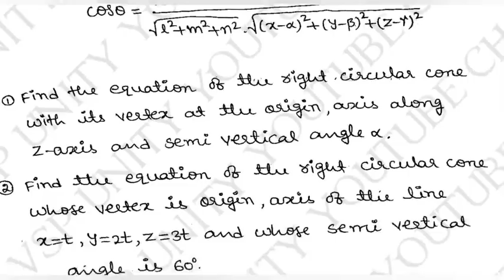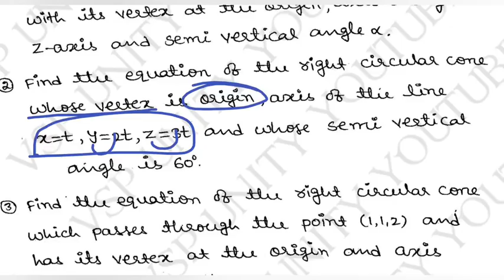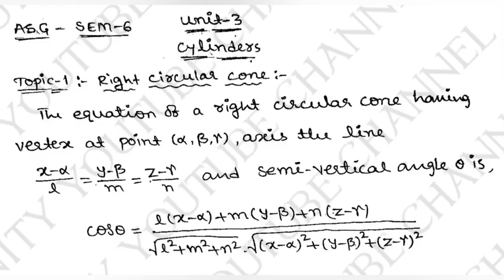Right Circular Cone | analytical solid geometry | SEM-6 | UNIT-3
Right Circular Cone | analytical solid geometr
Problems on reciprocal cone
Angle Between lines of intersection of plane and cone | Reciprocal cone

For Differential and Integral calculus SEM-1 Videos click on below link

For Differential Equations SEM-2 Videos click on below link

For Real Analysis  SEM-3 Videos click on below link

For Algebra SEM-4 Videos click on below link

For Linear Algebra SEM-5 Videos click on
 below link

For Analytical Solid Geometry SEM-6 videos click on below link

For Numerical Analysis SEM-6 videos click on below link